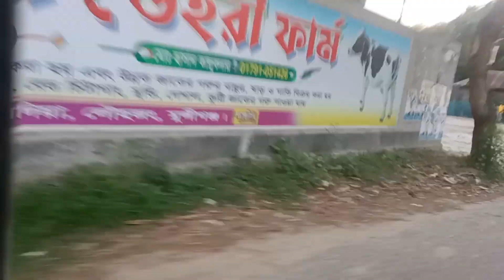(travel blog) হঠাৎ করেই মীমকে রেখে ঢাকা চলে আসতে হোলো,খুব খারাপ লাগার সময়,,,multi vlog sharmin,,,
হঠাৎ করেই মীমকে রেখে ঢাকা চলে আসতে হলো খুব খারাপ লাগার সময়।।।